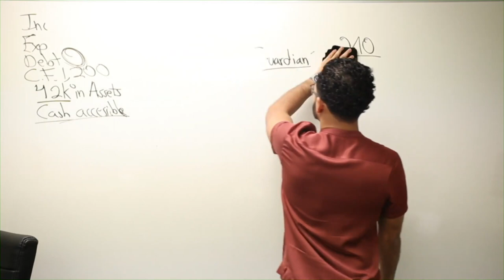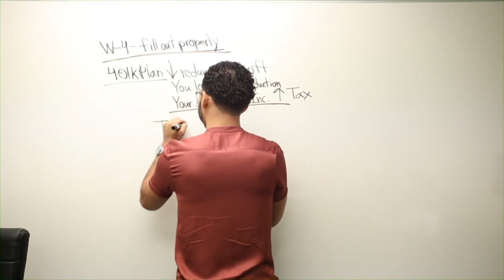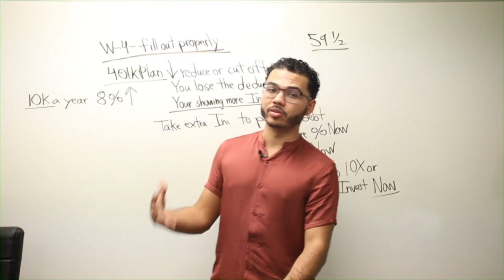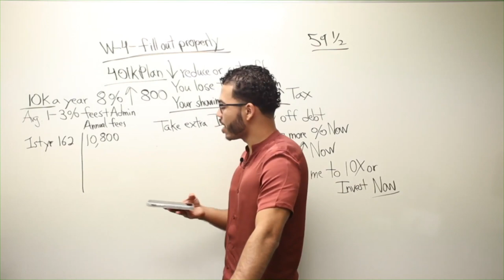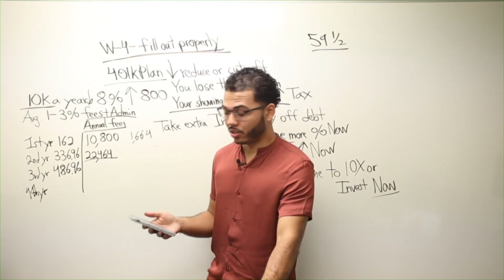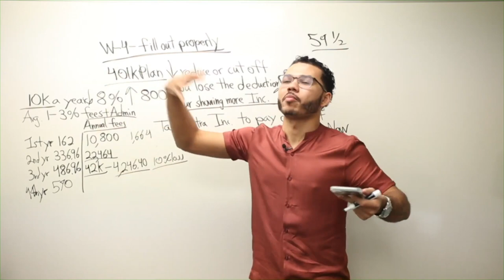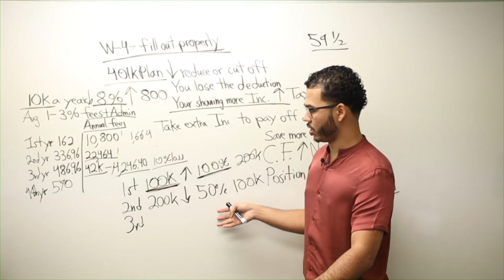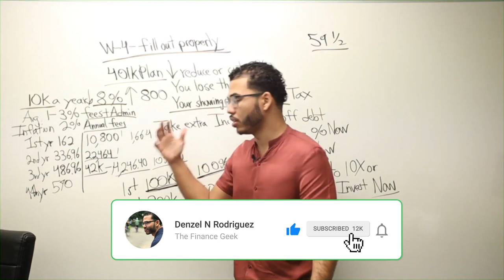Reducing 401k Contributions To Increase Cashflow And Pay Off Bad Debt Faster?